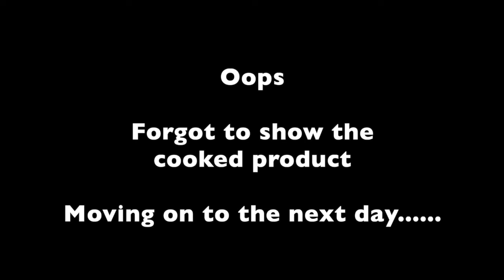Pork chops for dinner | Its my birthday | week 17 of 2021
Just a stay home mom vlogging and sharing myself with you all.

I’m going to challenge myself to post a(1) video for every week of the this year.